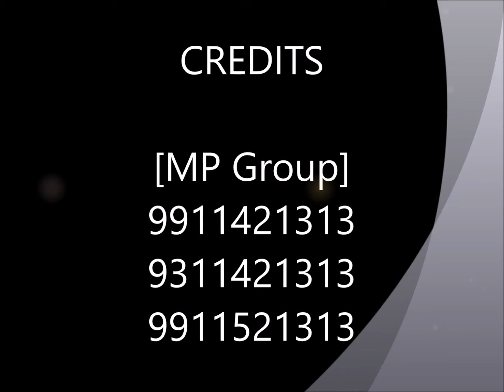Gurgaon Canopy, Tensile Structures, Awnings, Parking Structures, Gazebos, Canopy Tents, Umbrellas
We are Gurgaon based leading manufacturers and suppliers of Awnings Canopies, Tensile Structure, Car Parking Structure, Walkway Structure, Hanger Structures, Tents, Garden Umbrellas, Gazebos, Pergolas, Entrance Glass Canopies, Space Frames etc.

Content video does not resemble any name, place or thing. Product shown videos is only for references. The same may or may not be available depending on product.